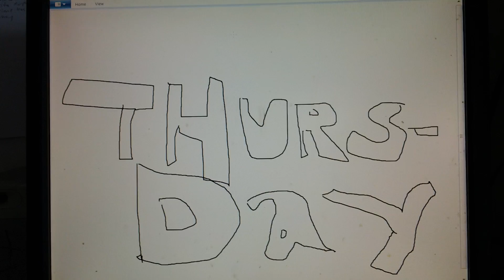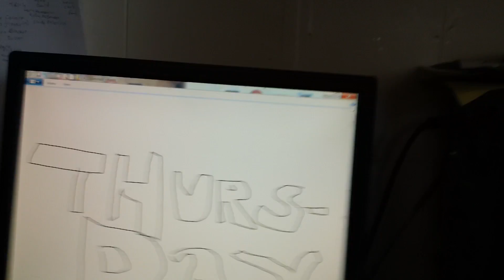THURSDAY By Paul Hansbury